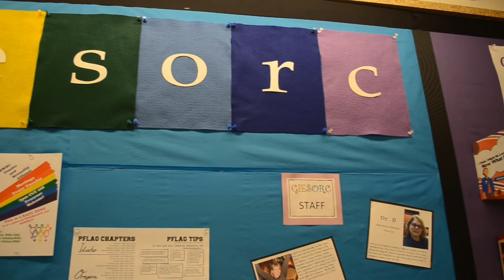Interview with Laurie Smith-Nelson | Sex Edition 2015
The Daily Evergreen sits down with Laurie Smith-Nelson, professor of Psychology 230- Human Sexuality.